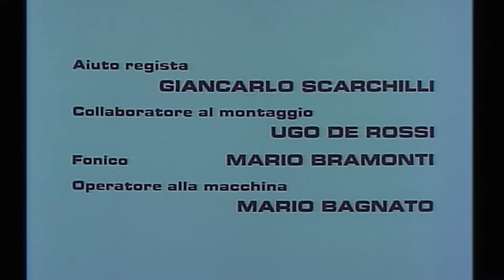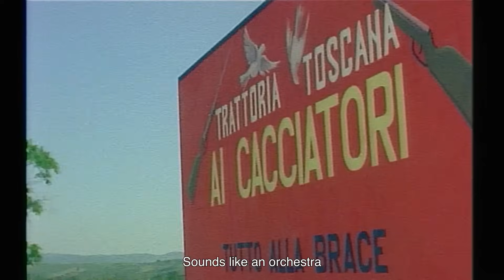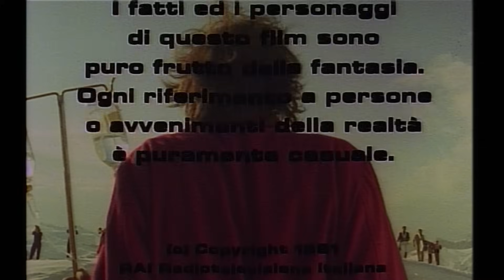Il minestrone | HD | Comedy | Commedia | Full Movie in Italian with English subtitles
IIl minestrone | HD | Comedy | Commedia | Full Movie in Italian with English subtitles

Director/Regia: Sergio Citti
Writers/Sceneggiatura: Sergio Citti, Vincenzo Cerami
Star: Roberto Benigni, Franco Citti, Ninetto Davoli
(1981)

Rome,1960.Four different people meet each other on Olympic games.They follow games and become friends talking about their sad lifes.

Roma, 1960. Quattro persone diverse si incontrano durante i giochi olimpici, seguono i giochi e diventano amici parlando delle loro tristi vite.

Il minestrone | HD | Comedy | Commedia | Full Movie in Italian with English subtitle